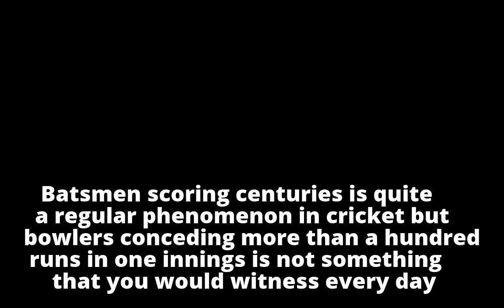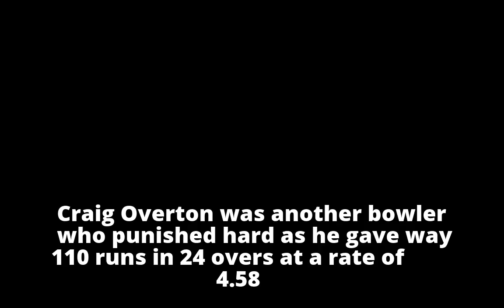England bowlers become eight quintet in history to concede more than 100 runs in same innings